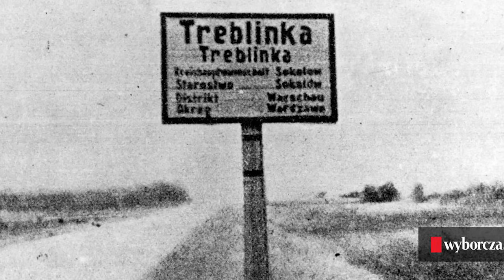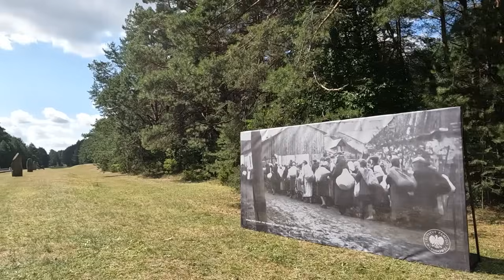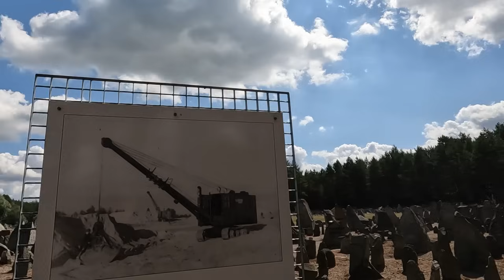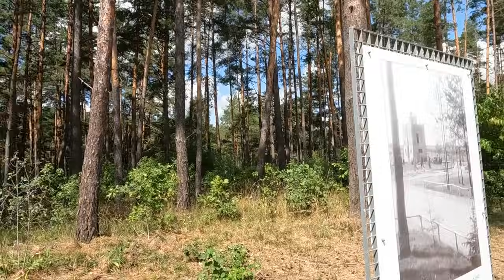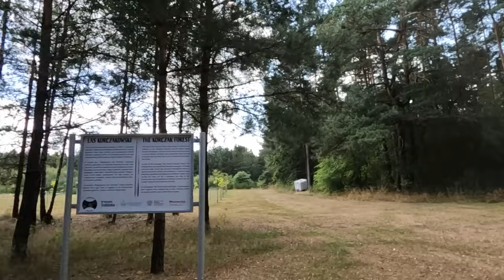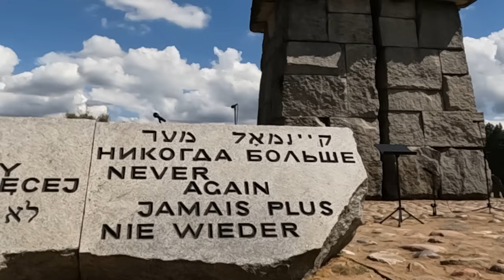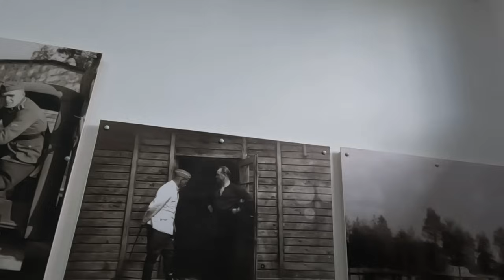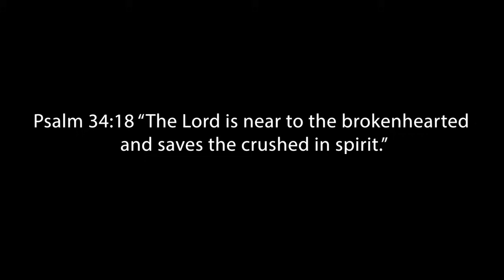SHOCKING TOUR OF TREBLINKA DEATH CAMP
Treblinka was one of the major extermination camps established by Nazi Germany during the Holocaust. Located in occupied Poland near the village of Treblinka, it operated between July 1942 and October 1943. The camp was split into two sections: Treblinka I, a forced labor camp, and Treblinka II, the extermination camp. Treblinka II was designed almost exclusively for the rapid extermination of its prisoners, primarily Jews transported there from the ghettos of Warsaw, Radom, and other locations in Poland. Victims were often transported to the camp in overcrowded freight trains and were immediately sent to gas chambers upon arrival. It is estimated that between 700,000 and 900,000 Jews were murdered at Treblinka, making it the second deadliest camp after Auschwitz. Due to the secretive nature of its operations and the Nazis' attempt to destroy evidence, few of Treblinka's prisoners survived, and the camp's horrific activities were primarily unveiled through the testimonies of a small number of survivors and the investigations after the war.
PLEASE CONSIDER SUPPORTING MY CHANEL SO THAT I CAN IMPROVE MY WORK:
Materials that I consulted:
Museum of the Bible Lands in Jerusalem
Bibleplaces.com